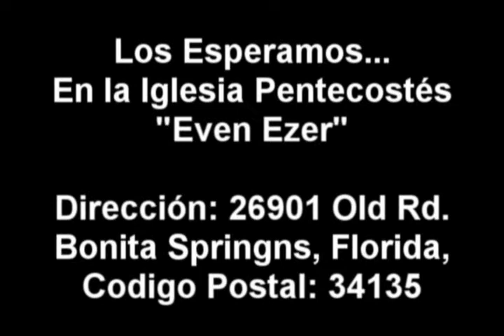Demo produccion de audio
Parte de los trabajos realizados en la producción de audio. Contáctenos al (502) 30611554, estamos para servirles.